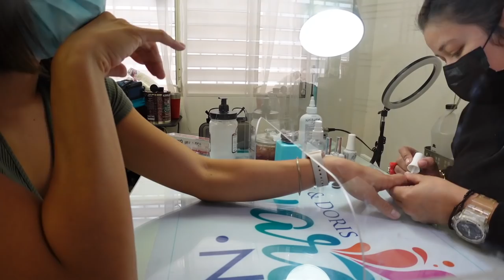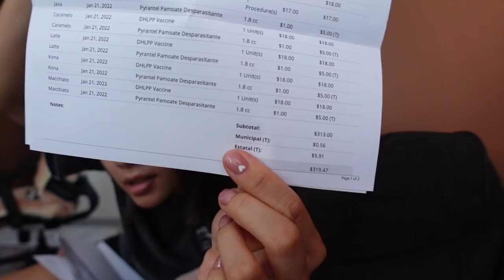un día en mi vida rescatando satos en Puerto Rico 🇵🇷 // rescuing stray dogs 🥺🐶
WEEPA! hoy comparto con ustedes un dia en mi vida viviendo en Puerto Rico y todas las diligencias que necesito hacer para los perros realengos que rescato.
Espero que hayan disfrutado este vlog!